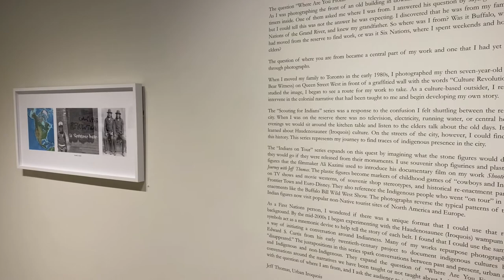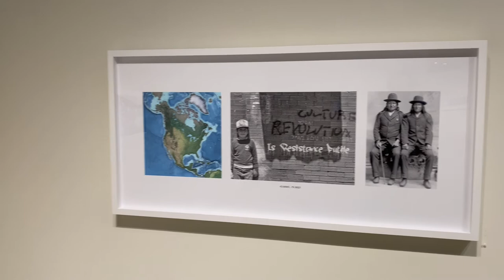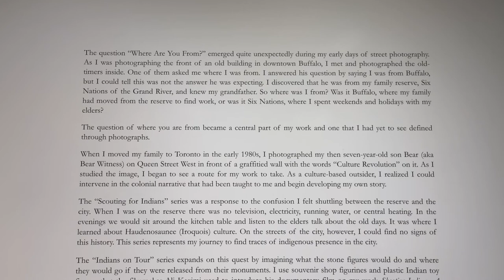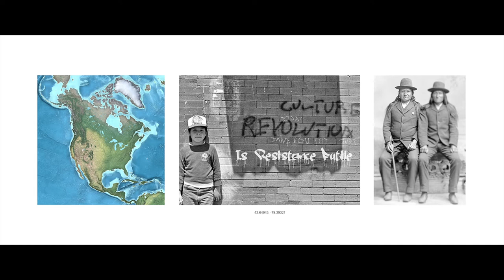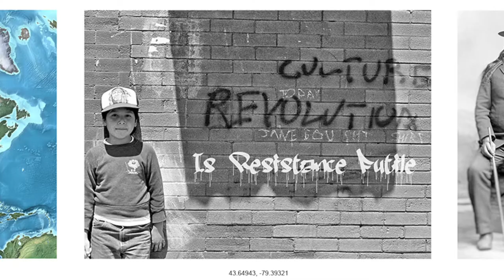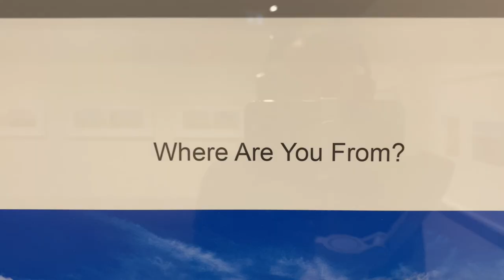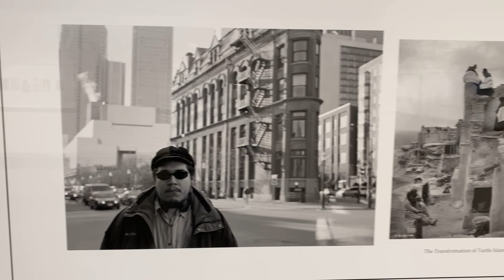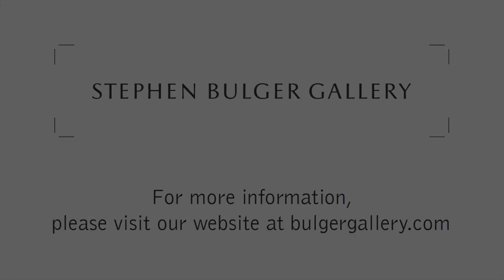In Conversation: Jeff Thomas, Where Are You From?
Gallery artist and curator Jeff Thomas discusses his exhibition “Where Are You From?” with Stephen Bulger, exploring his urban-Iroquois identity in relation to his photographic practice and the resulting images featured in his current exhibition, on view from April 30 – June 11, 2022.